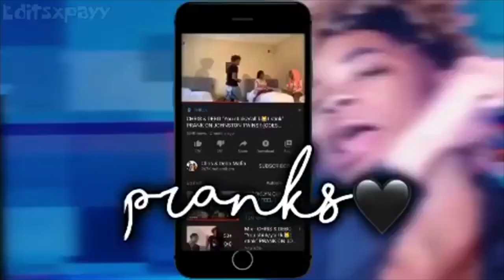How To Make Deep Fried Oreos w/ Chris and Debo🍪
What's up Chris and Debo Mafia,
so today when I woke up I had a taste for some Deep Fried Oreos, then it hit me I should show yall How To Make Deep Fried Oreos. I Called Debo and he said he never had Deep Fried Oreos, but I love oreos! So today we gone show yall how to make Deep Fried Oreos.